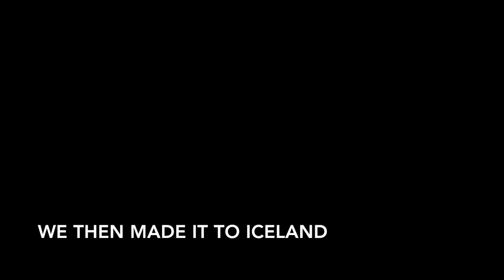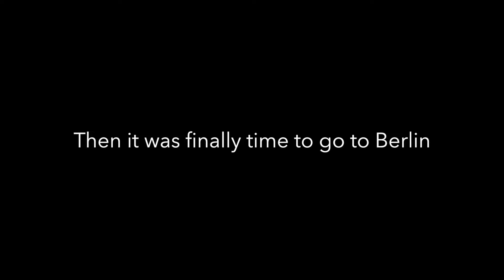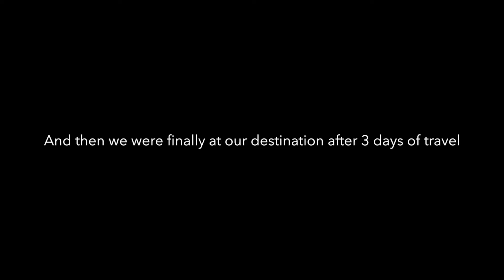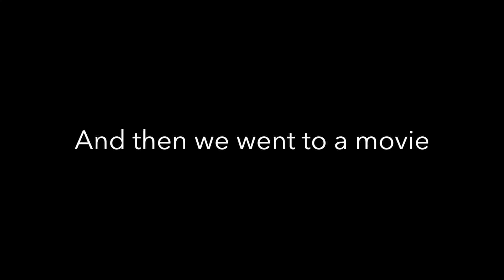A TRAVEL NIGHTMARE......| First Day in Berlin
I have no idea if this is funny but it was fun to make and i managed not to lose the footage so there WILL BE VIDEOS OF THE REST OF THE TRIp.